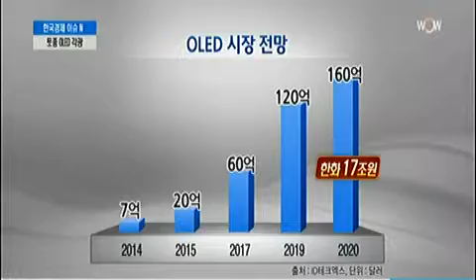웨어러블의 꽃 ‘OLED‘‥삼성·LG ’호재‘_2014년 9월 23일